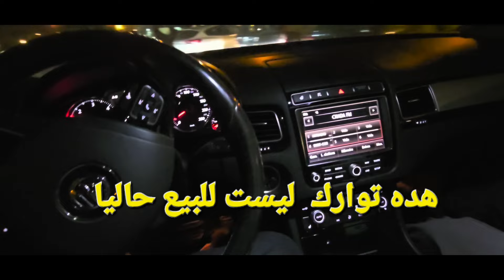تكوان تبارك الرحمن عند اوطو ولدرحيمو بالقنيطرة الهاتف .. 0774468689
?_t=8k4xfakT5mP&_r=1

موقع